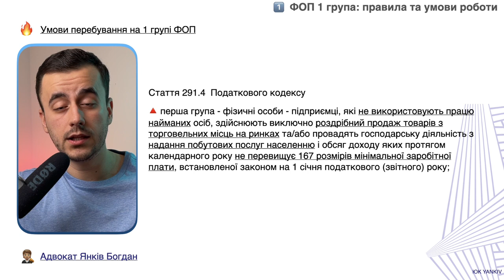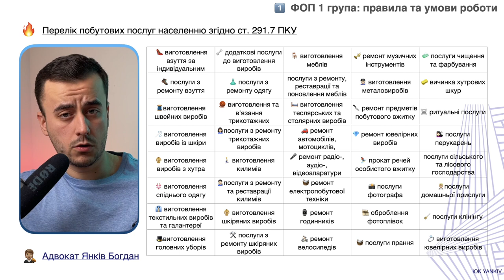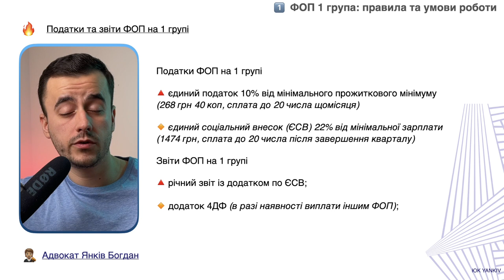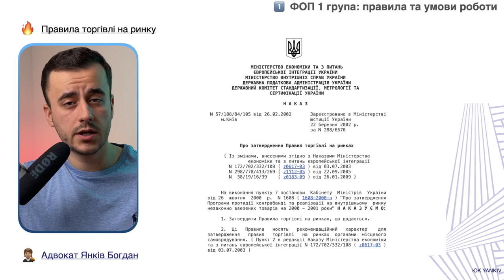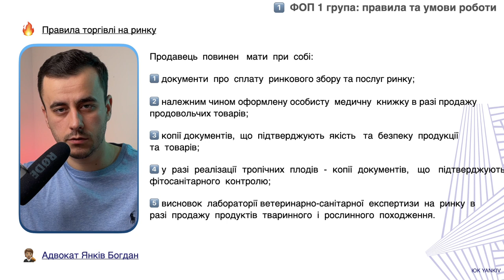1 група ФОП 2023. Актуальні зміни!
ТАЙМ-КОД ⏯
00:00 - 00:33 Вступ до відео про ФОП 1 група
00:34 - 02:32 Реєстрація ФОП на 1 групі
02:33 - 03:10 Види діяльності та умови ФОП 1 група
03:11 - 05:19 Податки ФОП 1 група
05:20 - 06:30 Готівка та рахунок у ФОП 1 групи
06:31 - 07:17 Правила торгівлі на ринках для ФОП 1 групи
07:18 Лайфхаки ФОП 1 групи